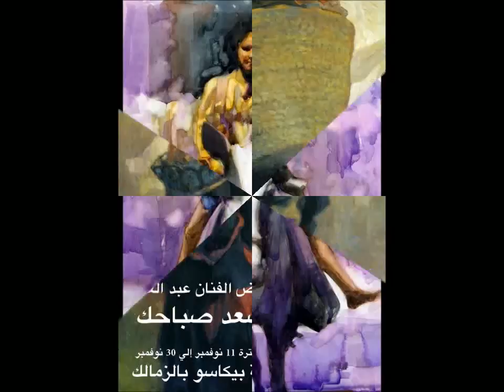الفنان عبد العال حسن يرسم بورترية لموديل 2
2. How to draw a portrait in pastel colors by the Famous Egyptian Painter Abdel ِِِِِAl Hassan, special Greeting  to Artist Wagih Yassa who invited us in his atelier, and the model Mariam Nowar